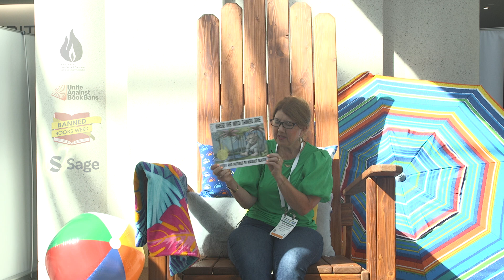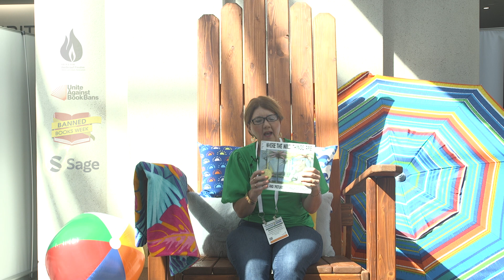VV002237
This video is from the Sage-sponsored “Banned Books from the Big Chair” booth in support of the freedom to read at the American Library Association’s 2024 Annual Conference. Seated on an oversized chair over 200 attendees and authors were videotaped and photographed as they read passages from their favorite banned books.

Sage and the Office of Intellectual Freedom have long collaborated to bring awareness to Banned Books Week, and to support the freedom to read. The American Library Association is a leading source of information and support for the library and librarian community. This year has never been more important to bring awareness to the fight against banning books. With increasing legislation suppressing access to books and learning materials in libraries, schools, and universities, it is more important than ever to join forces in the fight against banning books.

Please join our FREE webinar: Join us September 26, 2024 11am ET for our free Banned Books Week webinar. With academic censorship on the rise across the United States, join us for a virtual panel on the impact of book bans on current and future learners. Panelists Sonja Cherry-Paul, EdD, Christina Vortia, MSLIS, and Lee Wind will share their expert insights on supporting teachers, librarians, and other educators during these uncertain times.

Banned Books Week is taking place September 22nd – 28th, click the links below to find out more information and support your local communities. Watch all ALA 2024 guest support Banned Books Week